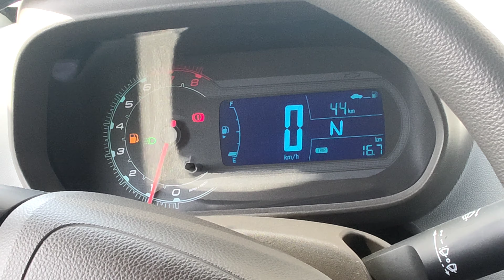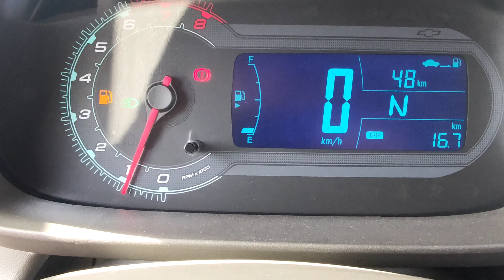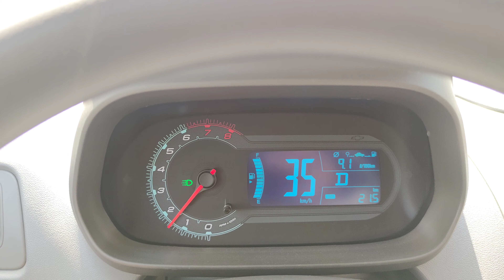Chevrolet Cobalt benzin datchik otkaz qilsa? Polniy bak necha litr? Benzin narhlari qancha?